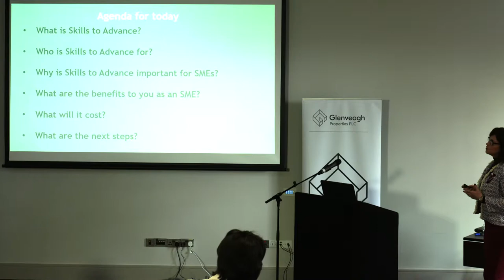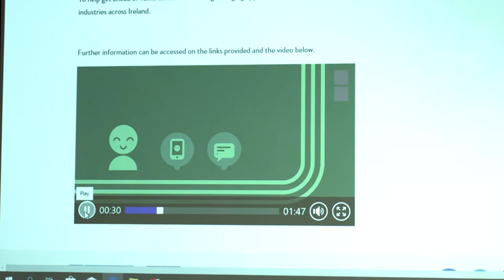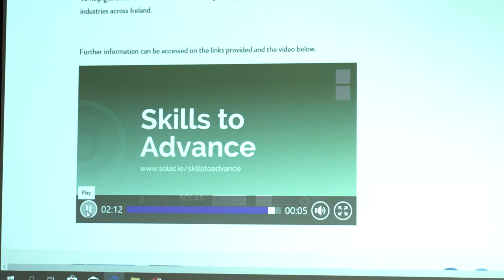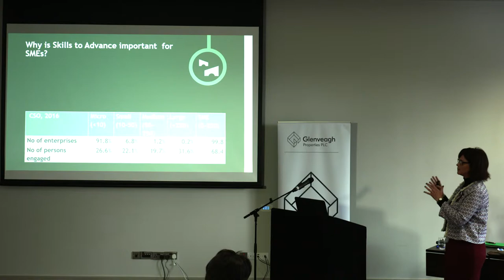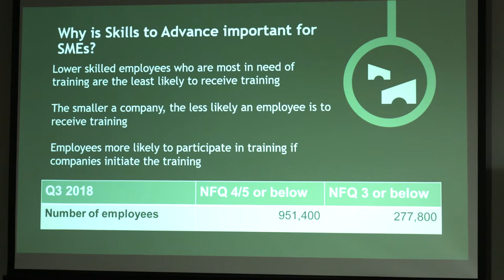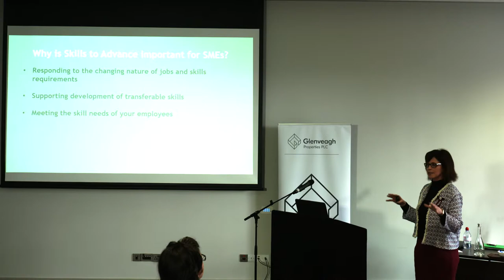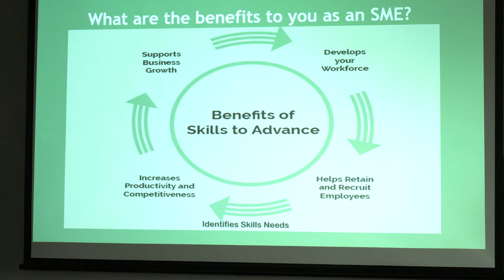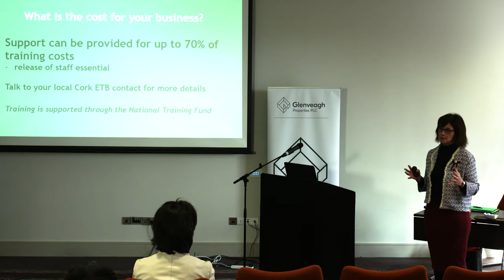Skills to Advance: Supporting Working Lives and Enterprise Growth in Ireland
Carol McCarthy from SOLAS' eCollege gave a great seminar on enhancing you career through upskilling.